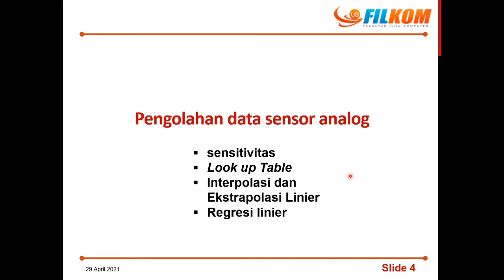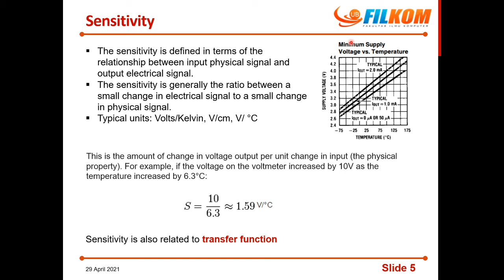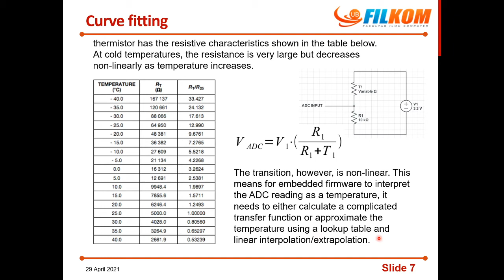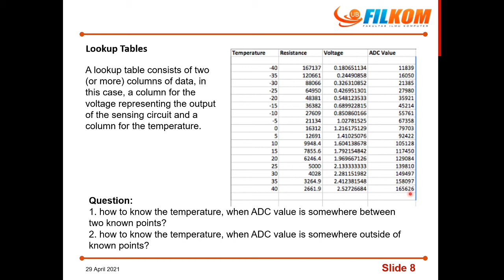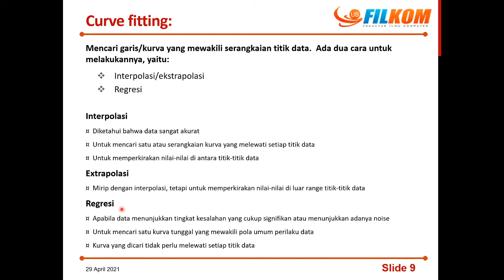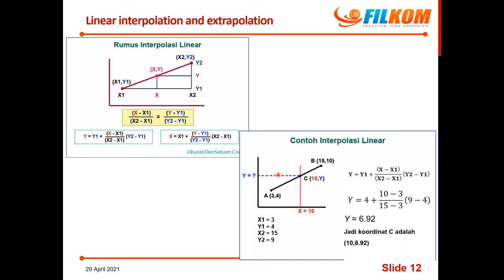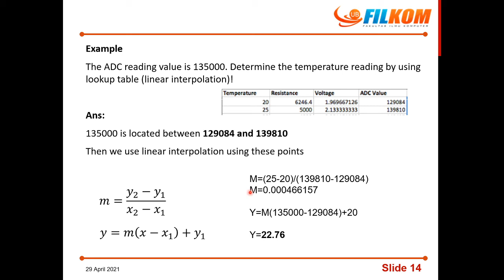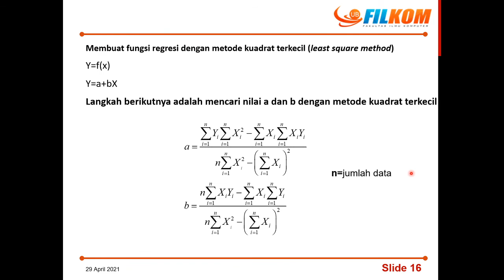Pengolahan Data sensor Analog